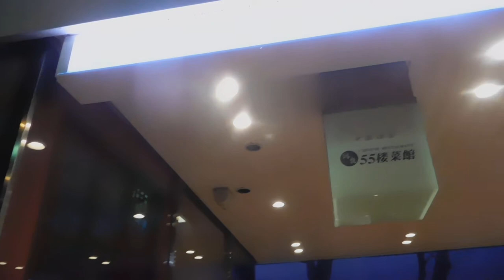新宿センタービル20200104クリスマス イルミネーション を歩いてみたDSCN0461